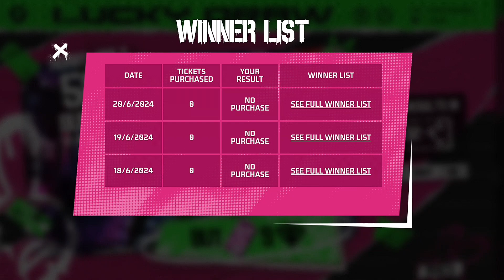New Lucky Draw Event Free Fire | How To Complete Lucky Draw Event In Free Fire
new event
free fire

Notice:- Hlo bhaio yah game play sirf
entertainment purpose ke liye banaya gaya hai, Iss video me koi v language kisi ko nich dekhane ya kharb batane ke liye nahi use kiya gya h. Agar apko koi v dikkat aye to comment Karke bata dena agar video me language problem or koi v problem hua to usme sudhar karne ki kosis jarur karunga